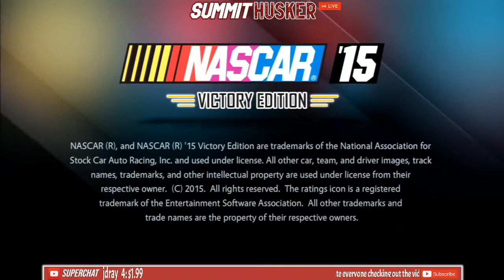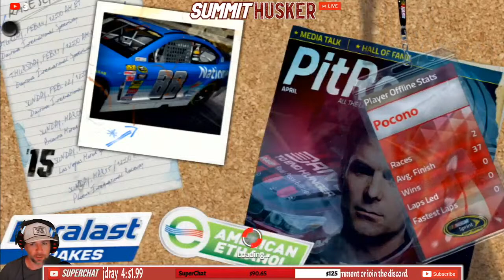Nascar 15 | Career Mode | POCONO | Year 3 Ep. 64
Nascar 15 Victory Edition (2014)
Career Mode
PS3

I have created all these cars from the logos, to numbers, paint schemes, etc. I really enjoy doing these schemes.  If you want your own custom scheme that I would race in one of NASCAR's crown jewels (Daytona, The 600, Brickyard, or Darlington)...I can design them for $15 donos to the channel.  NOT an expectation but something maybe you think would be cool for you to like the series.
Summit Bucks are Back!
How do you get SummitBucks? Simple, watch the stream or make a donation (100 points per 1.00 donated)

To check how many points you have type in chat box: !points

To Redeem via Chat:
Type in chat !redeem (!itemhere):
!redeem !tothehouse
!redeem !nailedit
!redeem !myqb
!redeem !rocky
!redeem !sack
!redeem !trap
!redeem !goal
!redeem !bang
!redeem !holdup
!redeem !bestCB
!redeem !dx
!redeem !why
!redeem !sheeit
!redeem !gocry
!redeem !champ
!redeem !awkward
!redeem !damn
!redeem !wooo
!redeem !motorboat
!redeem !hotroute
!redeem !itshappening
!redeem !ouchtown
!redeem !ohyeah
!redeem !hurt
!redeem !johnny
!redeem !no
!redeem !Stunner
!redeem !Dwight
!redeem !LOL

!redeem !giftcard (60,000 points = $10 Playstation or Xbox Giftcard)

Donations are 100% extra and are not required to watch/enjoy my stream. This is protection to the streamer, for the tip being received. By clicking on the Tip with Paypal button and completing the transaction you hereby certify you are the rightful owner of the funds being donated in this transaction and cannot be withdrawn / charged back. We have a 100% no refund policy, only donate if you have the money to donate and the money is yours. Thanks!